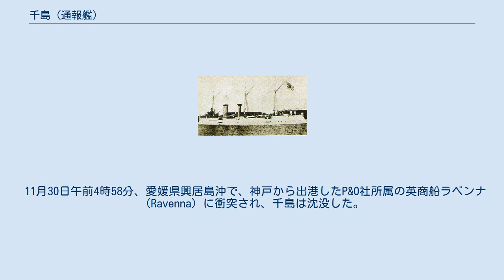千島 (通報艦)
千島（ちしま）は、日本海軍の通報艦。
艦名は千島列島に由来する。
 1886年（明治19年）12月上旬、フランスから日本へ回航中の巡洋艦畝傍が行方不明となり（喪失認定）、日本側は保険金で巡洋艦千代田（イギリス）を建造した。
フランス側が建造したのが本艦である。
1893年（明治23年）起工。
強力な魚雷兵装を持つ水雷砲艦として建造された。
 フランスから日本へ回航中の1892年（明治25年）11月30日、瀬戸内海でイギリス商船と衝突して沈没。
国内問題および国際問題に発展した（千島艦事件）。
 エミール・ベルタンが、自ら信奉する青年学派に基づいて設計を行う。
 1887年（明治20年）6月6日、日本海軍は建造予定の艦艇7隻について、艦名を内定（厳島、松島、橋立、八重山、千島、満珠、干珠）。
 1890年（明治23年）1月29日、千島はフランス、ロワール社サン・ナゼール造船所で起工。
8月22日、佐世保鎮守府所管の第一種と定められる。
 同年11月26日、進水。
当初、最大船速22ノットが約束されていたが、試運転で19ノット程度しか達成できなかったため、1年ほど引渡しが遅れた。
1892年（明治25年）4月1日、竣工。
 同年4月18日、フランスを出港。
アレクサンドリア、スエズ運河、シンガポールを経由して、同年11月24日に長崎に到着した。
 11月28日、千島は長崎から神戸に向けて出港。
 11月30日午前4時58分、愛媛県興居島沖で、神戸から出港したP&O社所属の英商船ラベンナ（Ravenna）に衝突され、千島は沈没した。
事故時の千島乗組員90名の内、74名が犠牲となった（生存者、千島艦長心得の鏑木誠大尉以下日本海軍15名、フランス人機関士1名）。
瀬戸内海所在の日本艦3隻（葛城、武蔵、筑波）等が救援に向かった。
 この事故は国際問題と国内問題に発展した。
 横浜の英国領事裁判所に提訴され日本側の実質勝訴だったが、上海の英国高等領事裁判所での第2審では敗訴した。
 後にイギリス枢密院に上訴して差し戻し判決が出されたため、最終的にイギリス政府の意向で1895年（明治28年）9月19日をもって和解となった（千島艦事件）。